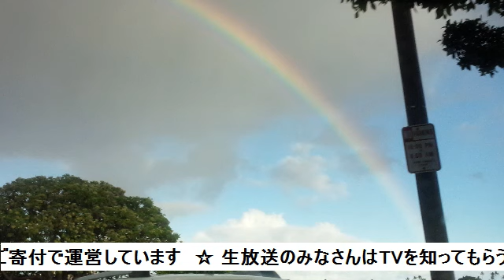時間は幻想 毎瞬が新品 コバシャール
[放送] スピリチュアルTV☆